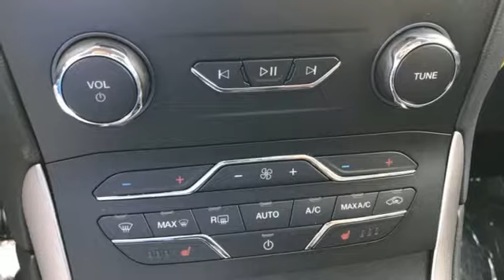New 2019 Ford Edge Rochester MN Winona, MN F196135 - SOLD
Year: 2019
Make: Ford
Model: Edge
Trim: SEL
Engine: EcoBoost 2.0L I4 GTDi DOHC Turbocharged VCT
Transmission: 8-Speed Automatic
Color: Red
Interior: Ebony
Stock #: F196135
VIN: 2FMPK4J9XKBC36486
$7,461 off MSRP! 2019 Ford Edge Ruby Red Metallic Tinted Clearcoat SEL 4D Sport Utility EcoBoost 2.0L I4 GTDi DOHC Turbocharged VCT AWD Priced below KBB Fair Purchase Price! 2 Driver Configurable 4.2" Color LCD Displays, ActiveX Seating Material Heated Bucket Seats, Adaptive Cruise Control w/Stop & Go, Auto High-beam Headlights, Cold Weather Package, Equipment Group 201A, Evasive Steering Assist, Ford Co-Pilot360 Assist+, Front & Rear Floor Liners, Front dual zone A/C, Heated Steering Wheel, Lane Centering, LED Signature Daytime Running Lamps, Premium 9 Speaker Audio System, SiriusXM Traffic & Travel Link, SYNC 3 Communications & Entertainment System, Voice-Activated Touchscreen Navigation System, Windshield Wiper De-Icer. We look forward to earning your business. Price does not include tax, title, and license. Residency Restirctions Apply. Discounts are: $3,000 - Retail Bonus Customer Cash. Exp. 09/03/2019, $1,500 - Retail Customer Cash. Exp. 09/30/2019, $1,050 - Summer Sales Event Retail Bonus Customer Cash. Exp. 09/03/2019

Address:
4900 Highway 52 North